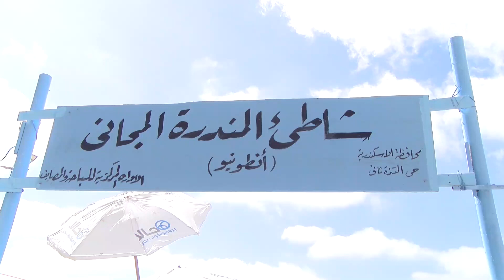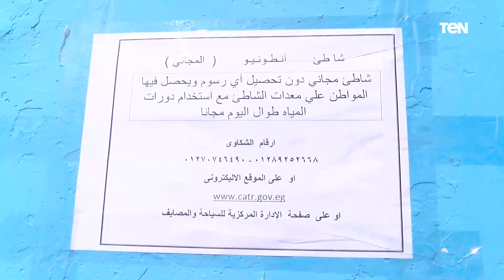هدية المحافظ للإسكندرانية.. كاميرا TeN ترصد آراء المواطنين في شاطئ المندرة المجانى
هدية المحافظ لأبناء الإسكندرية.. كاميرا TeN ترصد آراء المواطنين في شاطئ_المندرة المجانى حيث أعلن اللواء جمال رشاد رئيس الإدارة المركزية للسياحة والمصايف عن افتتاح شاطئ المندرة المجاني هدية محافظ الإسكندرية للإسكندرانية والذى استقبل رواده اليوم لأول مرة . تلبية لوعد اللواء محمد الشريف محافظ الإسكندرية منذ الساعات الأولي لتولي المسئولية بأن يكون لمواطني الإسكندرية شاطئ مجانى